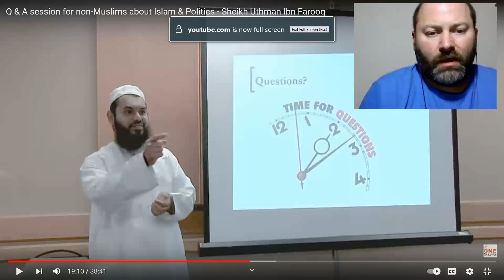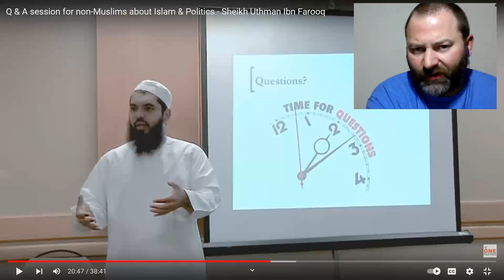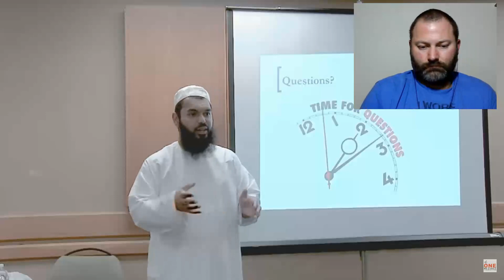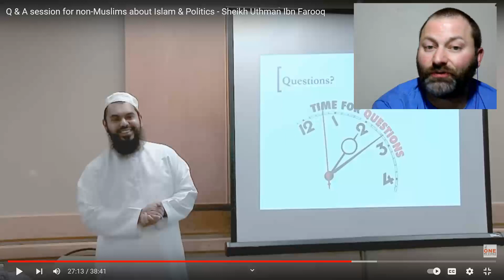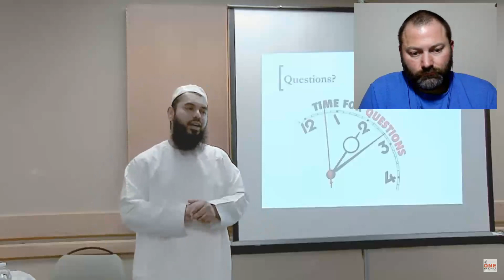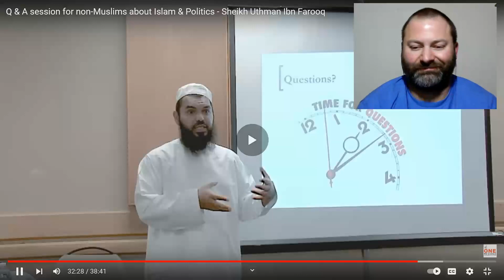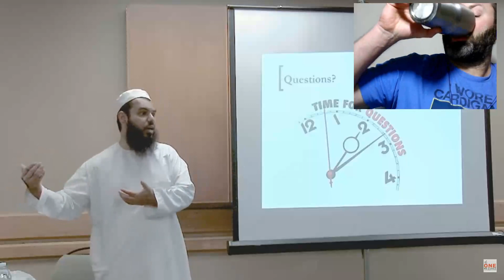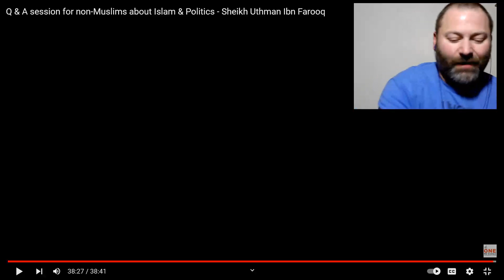Kris reacts 2 YouBuyweRush requested Q & A session for non Muslims about Islam & Politics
This section of the description box will host a dance contest every Friday for the next 71 years.